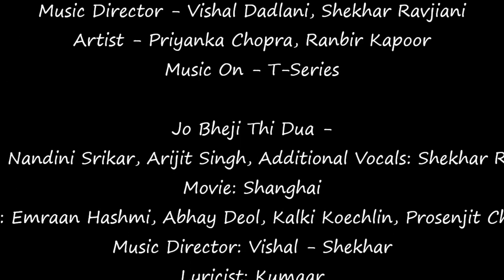Tujhe Bhula Diya X Jo Bheji Thi Dua | Cover | Chaitanya Tiwari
- Credits -

♫Vocals : Chaitanya Tiwari
♫Music Arrangements : Chaitanya Tiwari
♫Mixing And Mastering : Chaitanya Tiwari